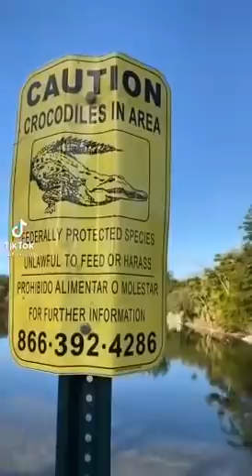Tiktoks that are the middle child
The creators

0:00 hotdaddyissues
0:09 compostmami
0:25 batwiccan
0:54 katbarksatu
1:12 sarahbatesblack
1:33 lalanicole96
1:48 thatjcswag
2:07 michaeldaviss
2:22 rickycrook
2:30 noneckjay
2:37 joshreade0
3:04 johardman78
3:26 antoniobanderaslittlebro
3:41 jackriches17
3:50 firely2lbi
4:45 tfranta23
5:00 seandoingthings
5:09 branchyfish
5:19 royalbecky
5:34 benjeet_
5:49 nathansgotproblems

Check out this redbubble store for cool stuff